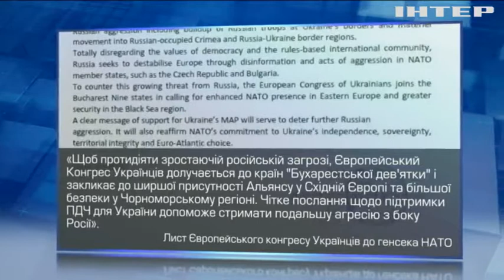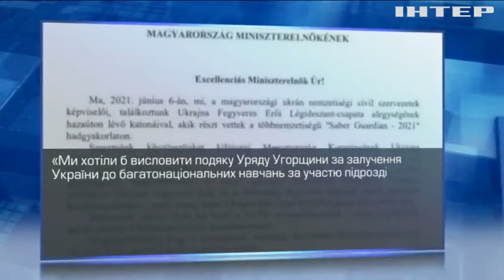Новости 07:00, выпуск за 9 июня 2021 года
Дивіться у цьому випуску: Війна на Донбасі: противник використовує заборонені калібри. Спецоперація ФБР: правоохоронці вилучили десятки тонн наркотиків. Туреччина розпочала масштабне прибирання у Мармуровому морі.